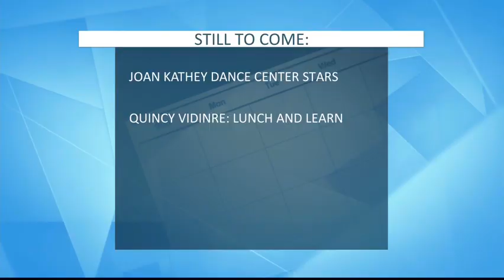JRTC & Fort Polk CSM David W. Bass on 'Good Day Cenla'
CSM David W. Bass, command sergeant major of the Joint Readiness Training Center and Fort Polk appears on KALB TV's 'Good Day Cenla' to promote the August 17, 2019 JRTC and Fort Polk Box Tour.